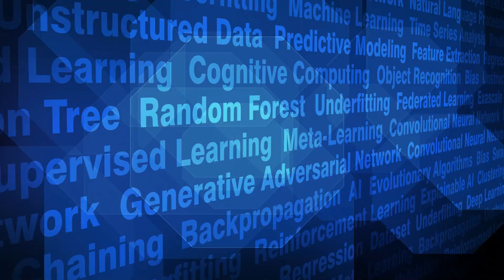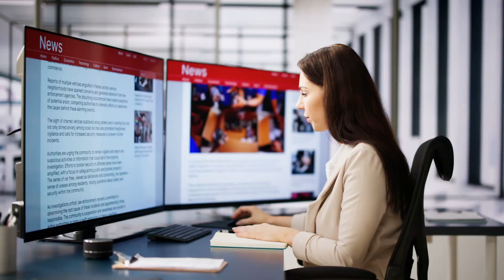AIM24 GEN AI AND YOUR CAREER IN MEDIA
"In this video, we explore how Generative AI is transforming media careers, introducing new hybrid roles and reshaping content creation. Discover how media professionals can leverage AI tools to enhance creativity, productivity, and safeguard their careers in this rapidly evolving industry. Learn about emerging roles like AI Content Strategists and AI Ethics Editors, and how prompt engineering is becoming an essential skill for journalists, filmmakers, and more. Stay ahead in the AI-driven media landscape with this insightful overview."